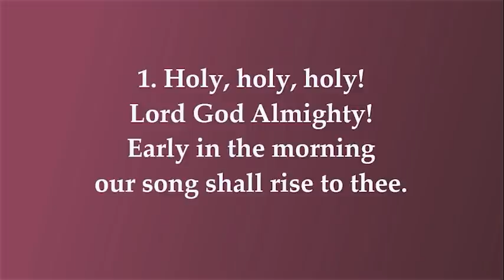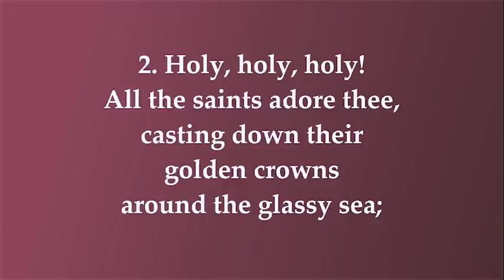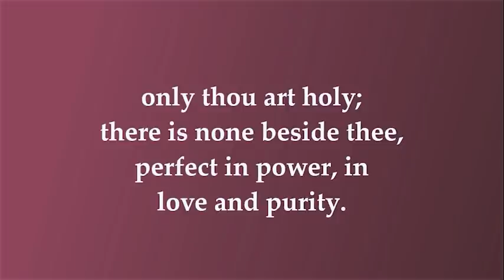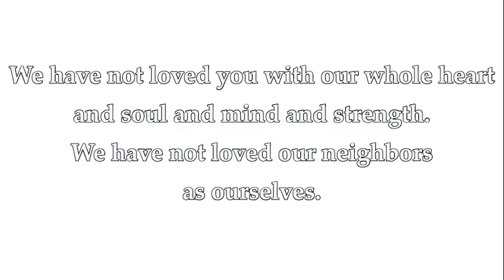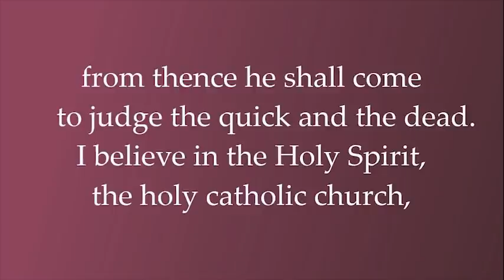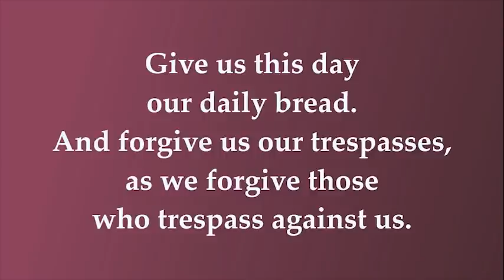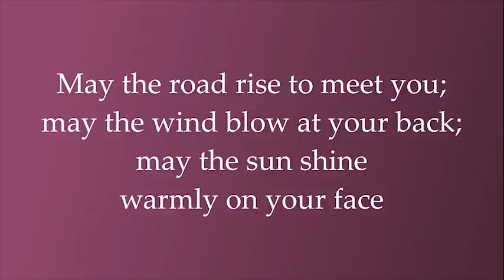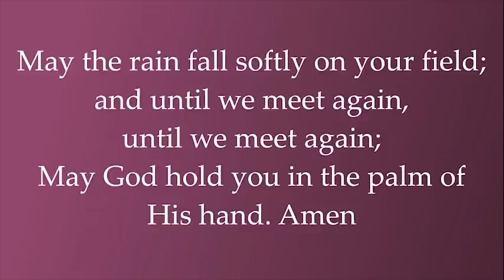Remote Worship - November 8